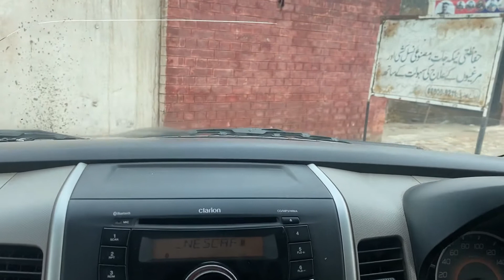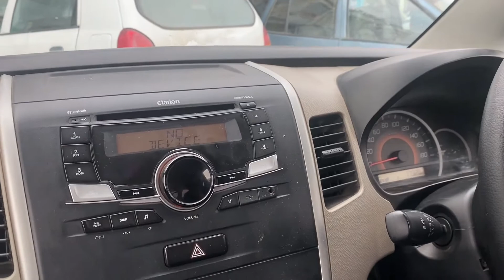Zalalat Ke Baad Mazzy - Depalpur - Vlog#05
Welcome To Triple Zone...